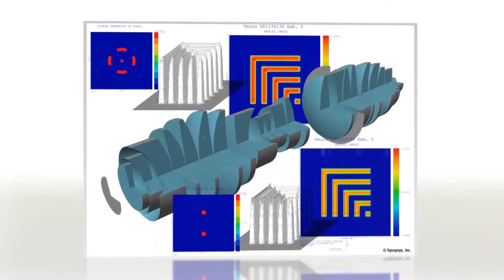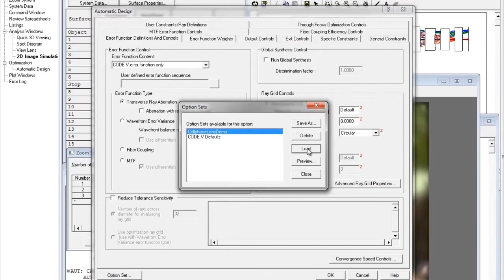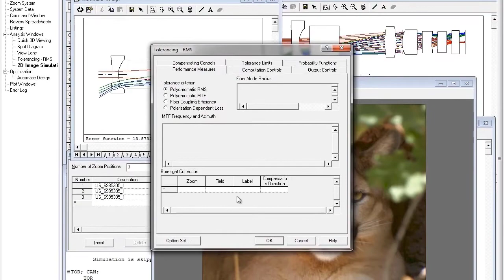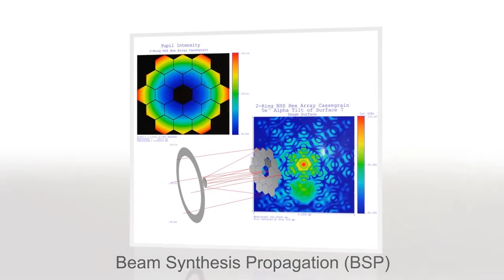CODE V Overview: Designing Superior Imaging Optics | Synopsys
CODE V's advanced analysis, optimization and tolerancing features help users create superior optical designs that are manufacturable and economical to produce.